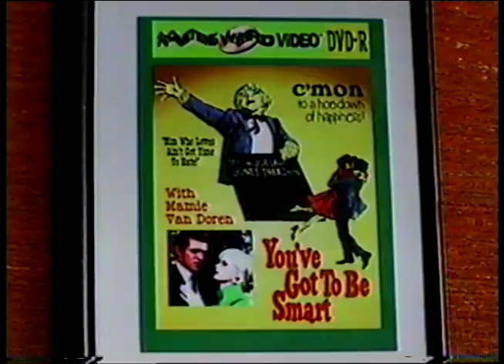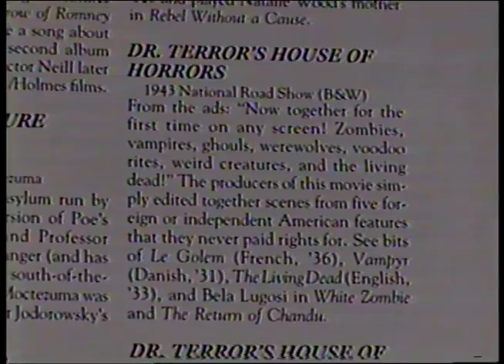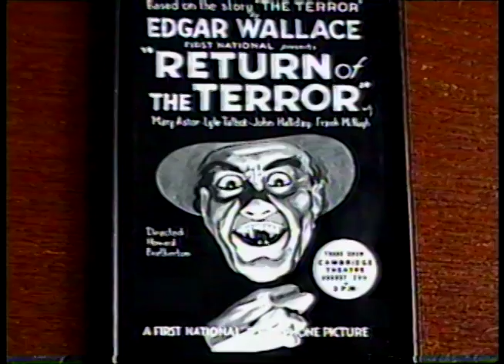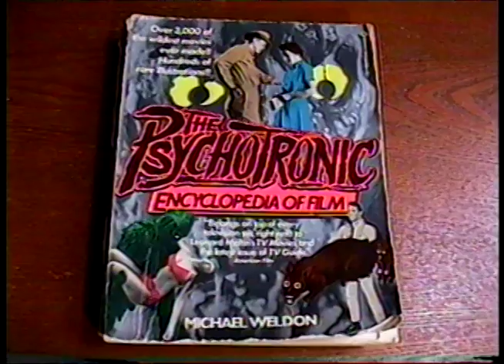My Movie Bucket List -(Weird Paul) Films I Want To See Psychotronic Video VHS List To Watch 2017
In 1990, I made a list of 951 movies that I wanted to see.  Here's which ones I still need to see!
EDIT: I only have 12 left to go as of 2024!